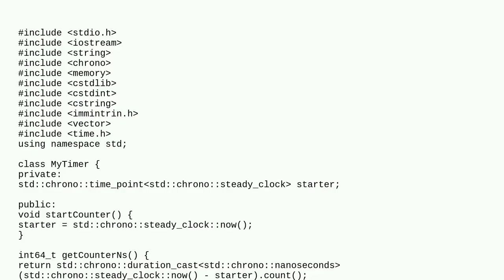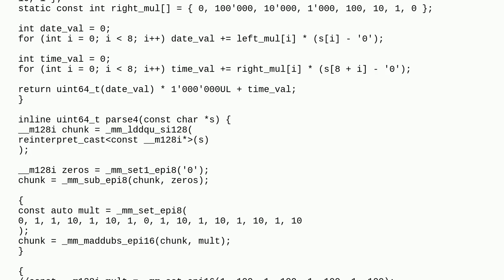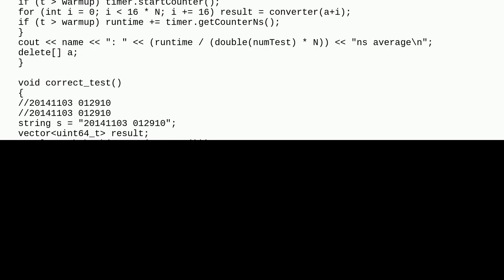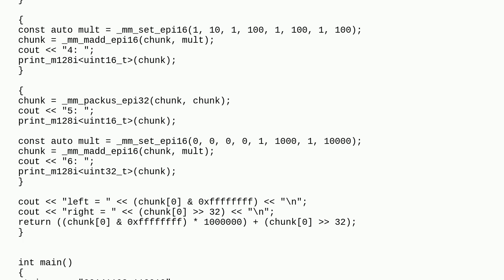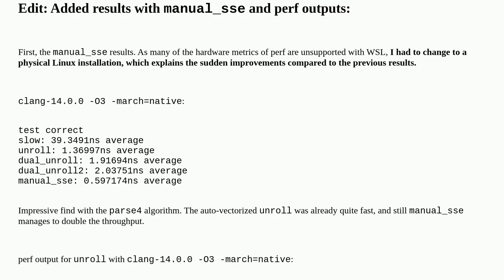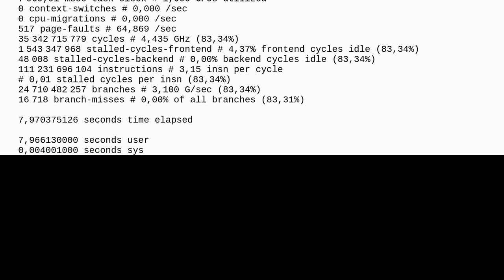Most insanely fast way to convert YYmmdd_HHMMSS timestamp to uint64_t number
A special thanks goes out to the community

  assembly sse simd optimization c++